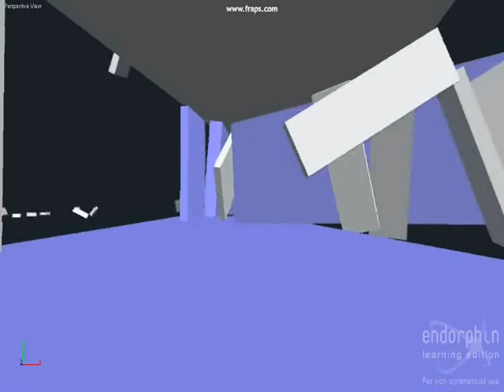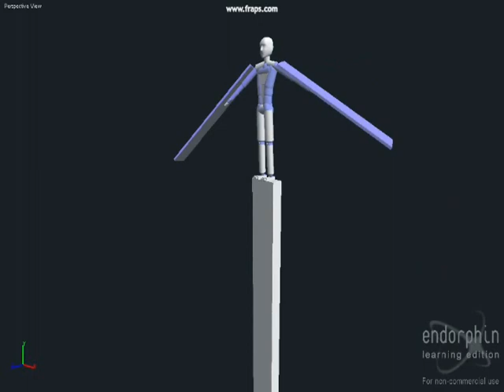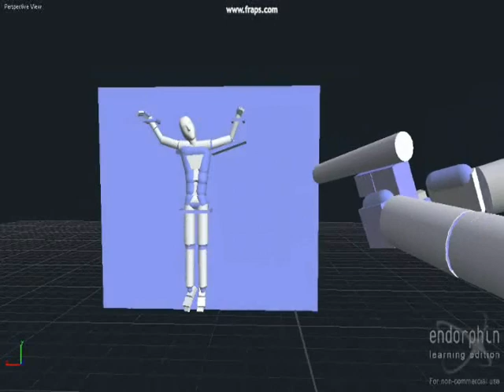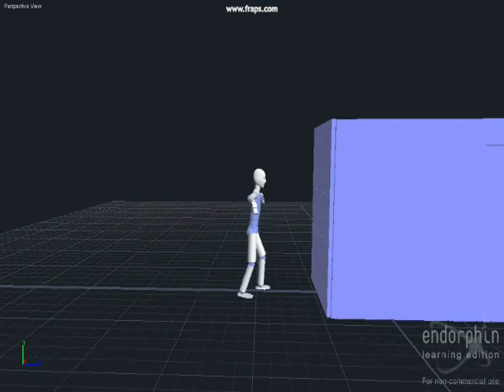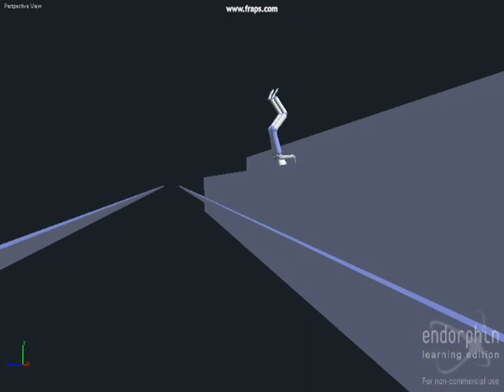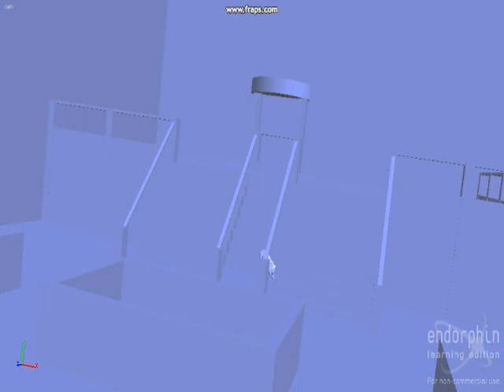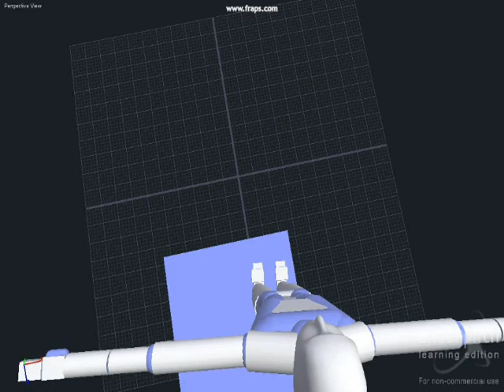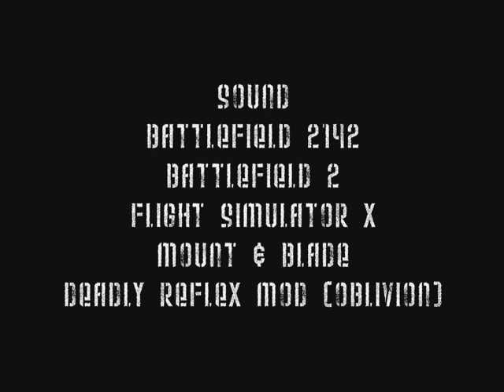(Endorphin) Crack & Splat 4